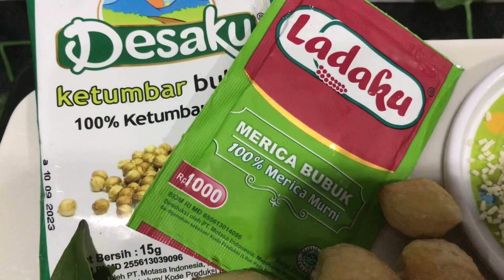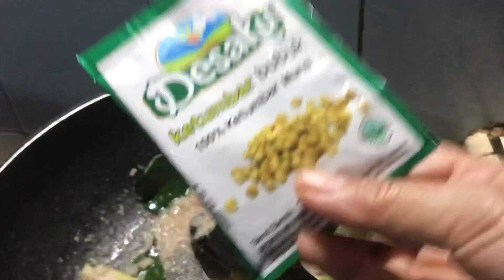resep sosis solo lengkap kulit dan abon ayam atau ayam suwir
bahan kulit:
250 gr tepung terigu
1 sdt garam
2 butir telur
650 ml air

untuk abon ayam saya buat agak banyak ya, karena saya simpan dalam freezer untuk orderan berikutnya. Teman-teman bisa membuatnya sesuai kebutuhan. jika membutuhkan tidak banyak bisa membuat setengah resep.

Bahan abon ayam:
1 kg dada ayam filet (sdh matang) jika masih mentah kira-kira 1,2 kg
2 saset santan instan @65ml
4 sdm gula pasir
garam dan kaldu jamur secukupnya

bahan bumbu abon ayam:
80 gr bawang merah
30 grbawang putih
2 batang serai
3 lbr salam
1 ruas jahe
5 butir kemiri
1/2 bungkus ladaku
1sdm ketumbar
5 lbr dain jeruk